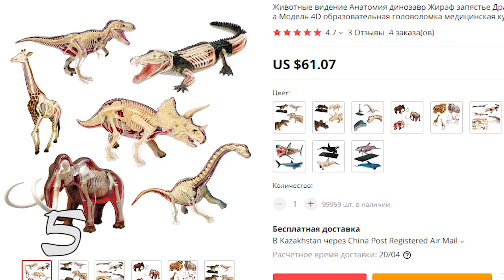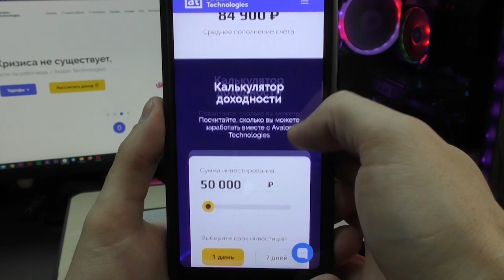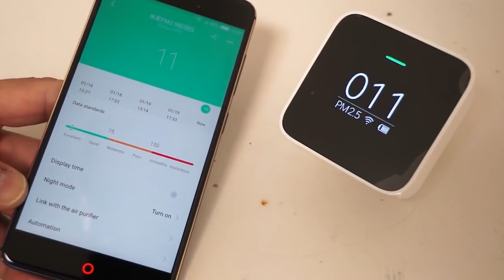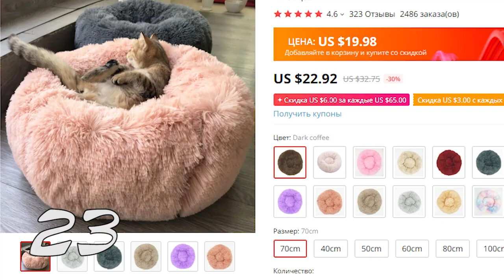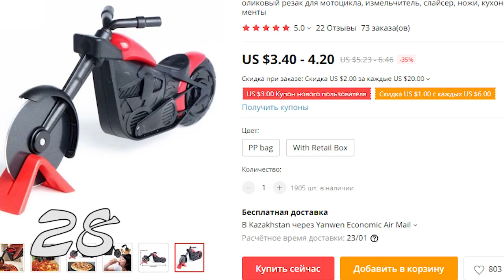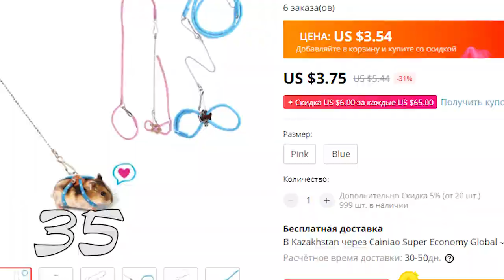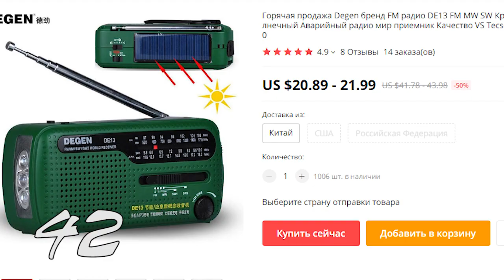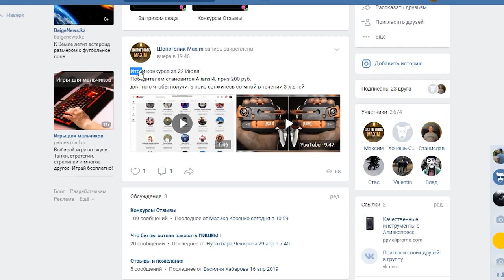Что купить на Алиэкспресс! Это 47 товаров для дома с Aliexpress | Лучшие товары из Китая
Привет друзья. Не знаете Что купить на Алиэкспресс? Это 47 товаров для дома с Aliexpress. Собрал Лучшие товары из Китая.

КОНКУРС
Для участия нужно:
3. Оставить любой адекватный комментарий под этим видео.